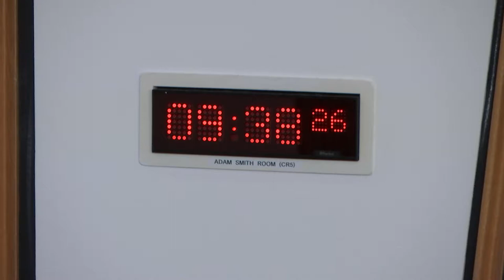Standards, Procedures and Public Appointments Committee - 16 May 2019